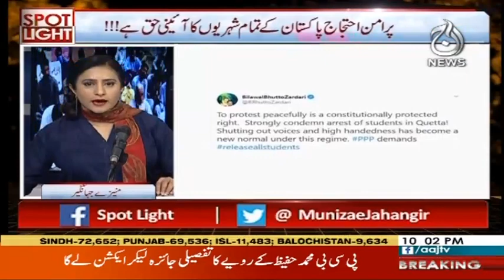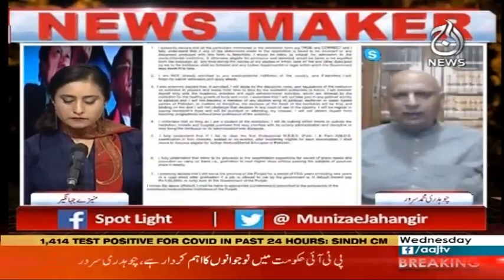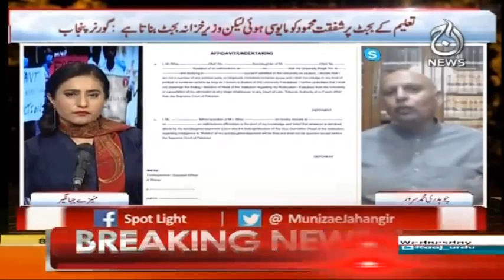Spot Light with Munizae Jahangir | 24 June 2020 | Aaj News | AJT